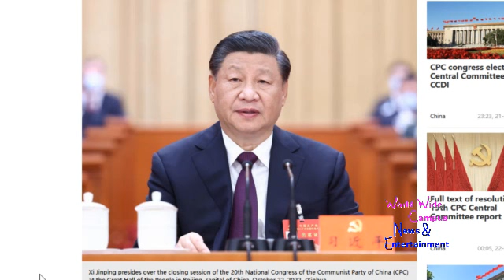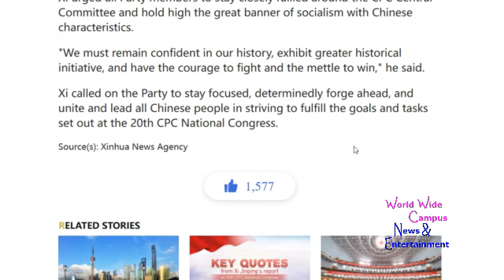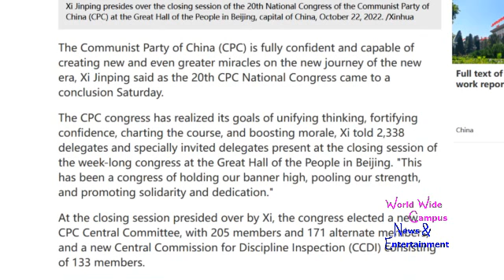WoWWC - The 20th CPC National Congress begins closing session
For this week on “What’s on World Wide Campus?”, here’s more news about Xi Jinping expresses confidence in creating 'new, greater miracles' as key Party congress concludes.

According to CGTN, The Communist Party of China (CPC) is fully confident and capable of creating new and even greater miracles on the new journey of the new era, Xi Jinping said as the 20th CPC National Congress came to a conclusion Saturday.

The CPC congress has realized its goals of unifying thinking, fortifying confidence, charting the course, and boosting morale, Xi told 2,338 delegates and specially invited delegates present at the closing session of the week-long congress at the Great Hall of the People in Beijing. "This has been a congress of holding our banner high, pooling our strength, and promoting solidarity and dedication."

At the closing session presided over by Xi, the congress elected a new CPC Central Committee, with 205 members and 171 alternate members, and a new Central Commission for Discipline Inspection (CCDI) consisting of 133 members.